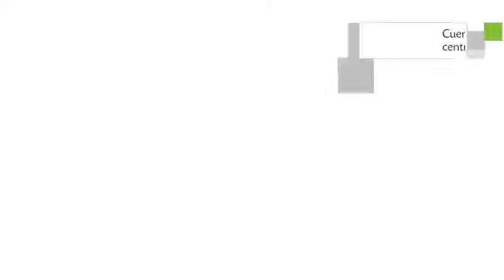The Sagamore Hotel en Miami Beach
The Sagamore Hotel es un Hotel de nivel 4 estrellas situado en 1671 Collins Avenue.